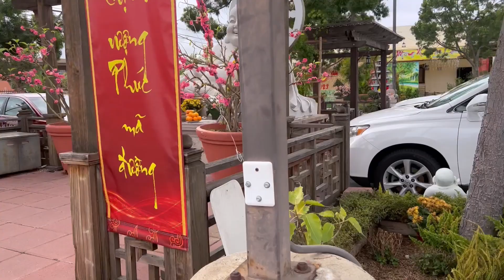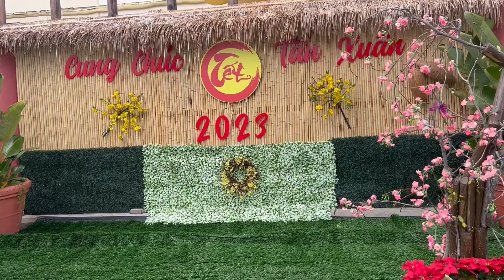Chua Bat Nha (Temple)